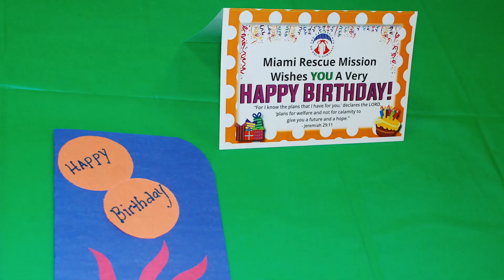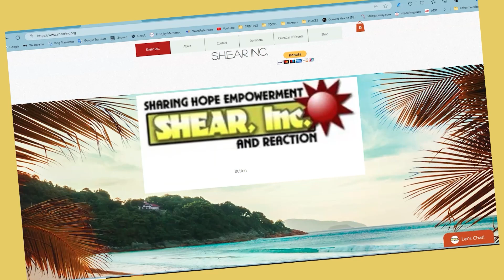"I would, But..."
In this podcast, Marilyn Brummitt, Vice President of Community Development and Major Gifts Acquisition, describes the needs of the homeless and features a young homeless man interviewed on the street who expresses his desire to get off the streets, but also his excuses. Discover first-hand accounts of what goes on in his heart and what he ultimately decided.
Also, this podcast culminates with a very interesting interview with Anthony Durden, who took 20 years to finally get off the streets.
Tune in to dig deeper and explore how we can make a difference and create a more inclusive and supportive community for all.